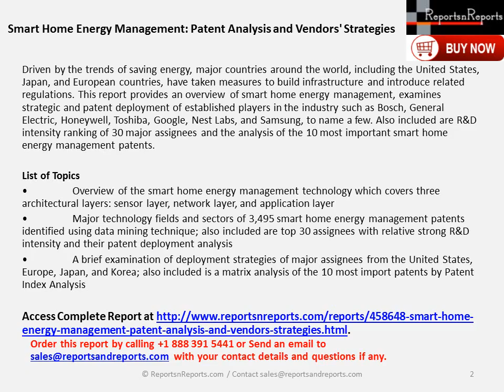Smart Home Energy Management Market Patent Analysis and Vendors Strategies Analyzed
Smart Home Energy Management Market - Patent Analysis and Vendors Strategies Analyzed report provide Major technology fields and sectors of 3,495 smart home energy management patents identified using data mining technique.

for US $2500.